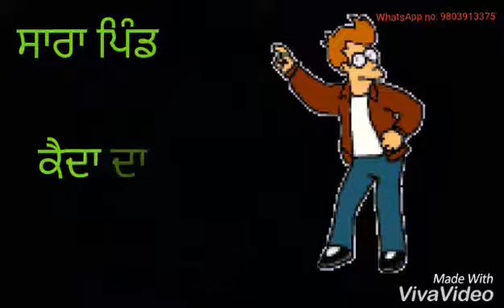ranjit bawa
Ranjit bawa new song